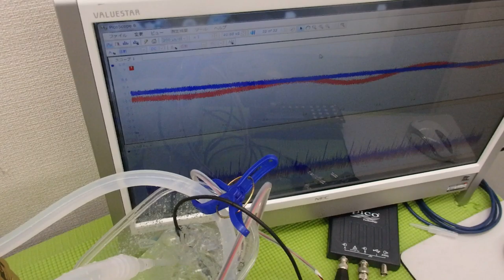超音波テスターによる‹測定・解析・制御›の応用技術 ultrasonic-labo